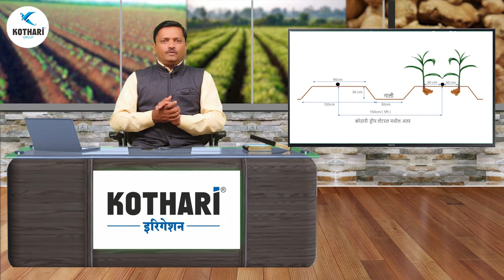आजचा कृषी मंत्र कोठारी ड्रीप इरिगेशन च्या साहाय्याने आल्याचे (अद्रक) वाढीव पीक घेण्याबाबत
Kothari Group
Drip Irrigation System Manufacturers & Suppliers in India
Agriculture PVC Pipes Manufacturers & Suppliers in India
Agriculture Sprinkler System Manufacturers & Suppliers in India
Agriculture Mulching Films Manufacturers & Suppliers in India